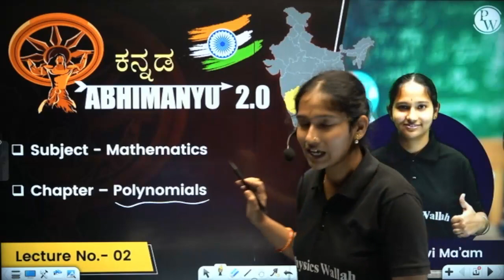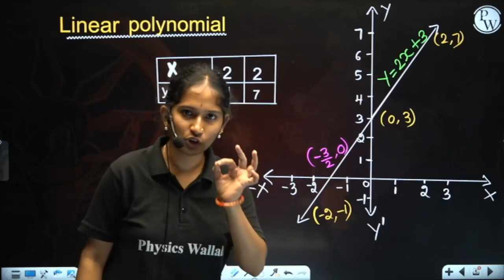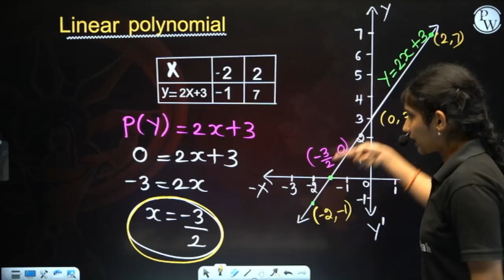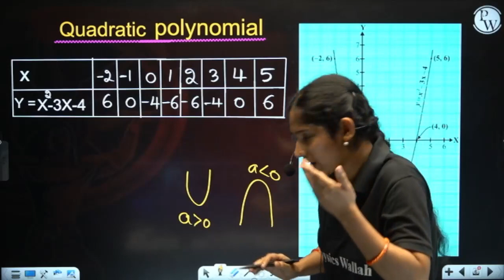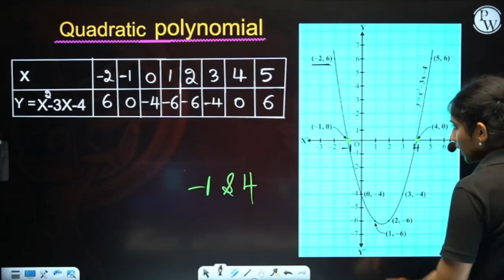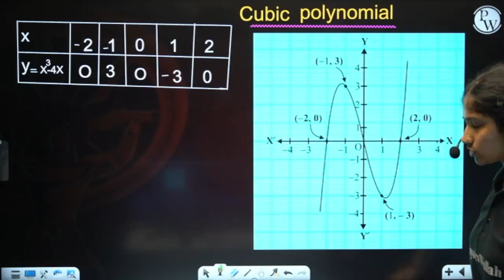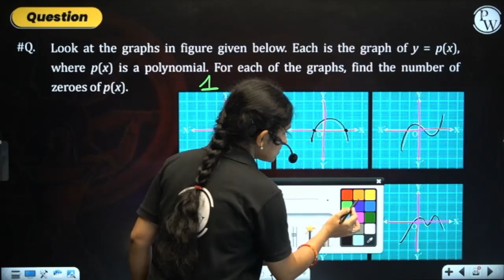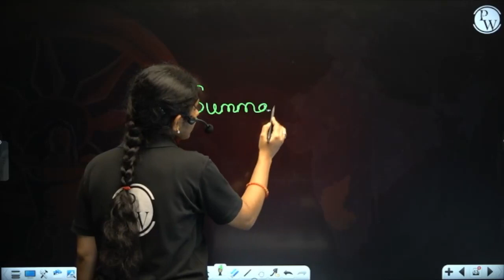POLYNOMIALS - 02 | Zeroes of The Polynomial | Maths | Class 10th / SSLC / CBSE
In this video, we'll be looking at the zeroes of a polynomial. We'll be starting with a basic understanding of polynomials and working our way up to more complicated concepts.

If you're looking to brush up on your maths skills or learn more about polynomials, then this is the video for you! In this video, we'll be looking at the zeroes of a polynomial, and then moving on to more complex concepts. By the end of this video, you'll have a better understanding of how polynomials work, and you'll be ready to tackle more complex problems!
🧷 Playlist For Class 10th Math in Kannada | Class 10th / SSLC / CBSE
📕𝐀𝐛𝐨𝐮𝐭 𝐁𝐚𝐭𝐜𝐡 :
➽ This Batches will cover all the topics from Class 10th SSLC & CBSE
➽ The best faculties in India will cover the full syllabus of Class 10TH for each subject Math, Science.